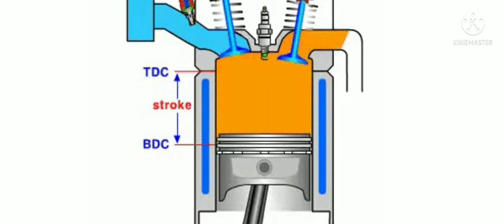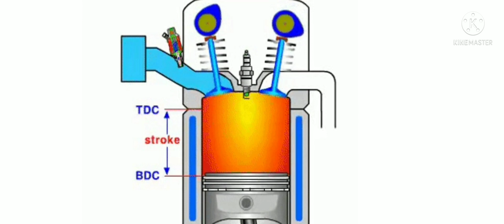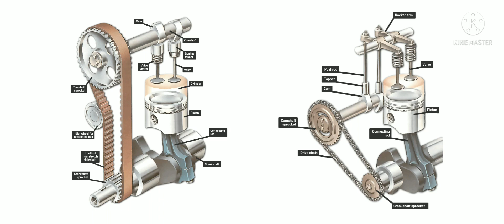ইঞ্জিন এর সমস্ত পার্টস এর নাম, কাজ এবং স্থান | components of ic engine and function | animation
এই ভিডিওর মাধ্যমে আপনারা জানতে পারবেন  ইঞ্জিন এর সমস্ত পার্টস এর নাম, কাজ এবং কোথায় থাকে? components of ic engine and there function with animation.

বন্ধুরা আমাদের এই চ্যানেল এর মাধ্যমে আপনার automobile engineering, automobile technology, automotive company, vehiche parts, automobile new update, এই সমস্ত বিষয় সম্পর্কে ভিডিও পেয়ে থাকবেন ।